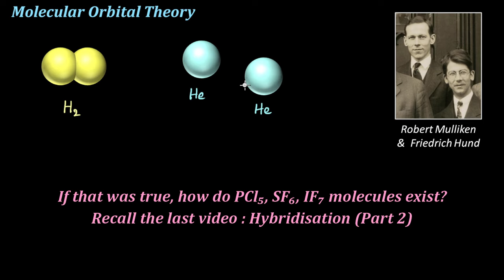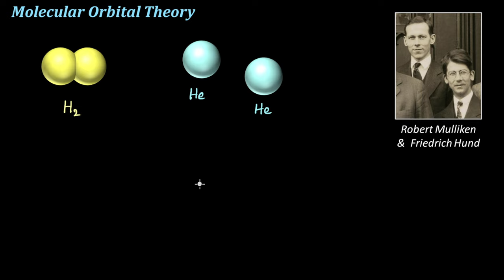Molecular Orbital Theory 🔴 for Class 11 in HINDI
In this Chemistry video in Hindi for class 11 we explained what molecular orbital theory is. This theory, based on quantum mevhanics, was developed by Friedrich Hund, Robert Mulliken, John C. Slater, and John Lennard-Jones.

When two atoms come close their atomic orbitals fuse to make molecular orbitals which envelopes both the nuclei of the closing atoms. This envelop binds those two nuclei.

Two fusing atomic orbitals create same number of molecular orbitals with slightly varying energy levels. One is responsible for creation of the bond, known as the bonding molecular orbital. And the other is responsible for breaking the bond and is known as the antibonding molecular orbital.